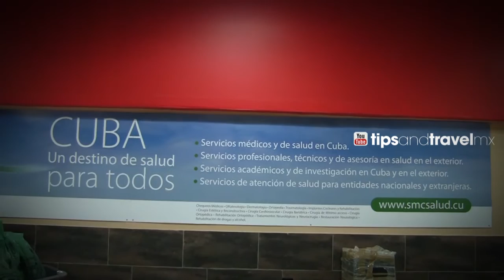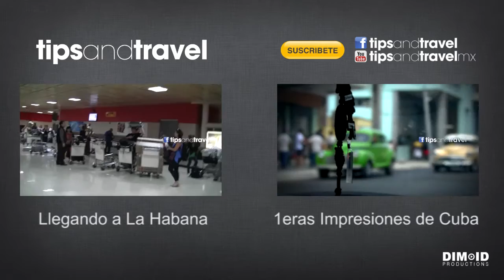Servicios de Salud en CUBA, Alivíate en Cuba!!